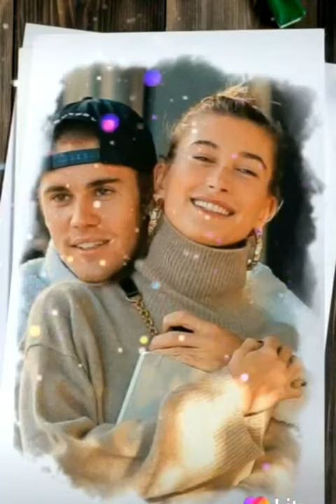A few face paintings of Justin Bieber and Haley with a likee program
A few face paintings of Justin Bieber and Haley with a like program